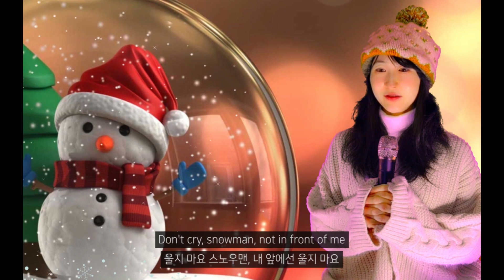💙Don't cry, don't leave me this way.. it's Christmas, baby🎄[Sia - Snowman]⛄🎁(cover) w/lyrics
💗So grateful to have you in my life through YouTube. Just like in this song "Snowman," you are my home, my home for all seasons.. I hope we have fun and live happily.💕

(I was singing to a snowman by myself, and my twin sister mysteriously appeared and sang with me.😉 She was still shy, but she seemed to be feeling encouraged by sweet friends here.😍)

Thank you for being a sweet friend to me. Love you 💛
환영합니다. 감사합니다. 사랑합니다.💙